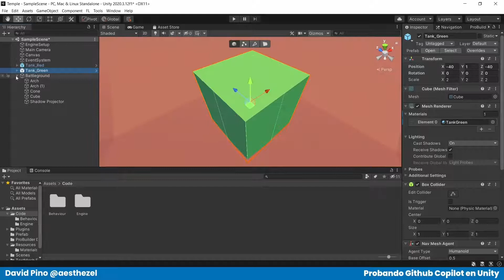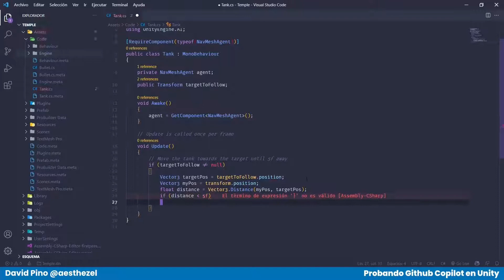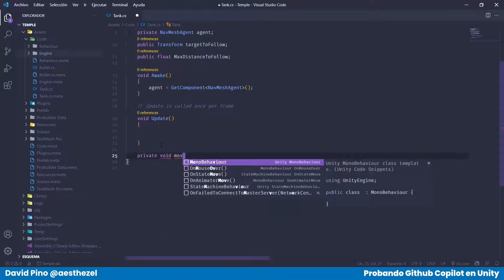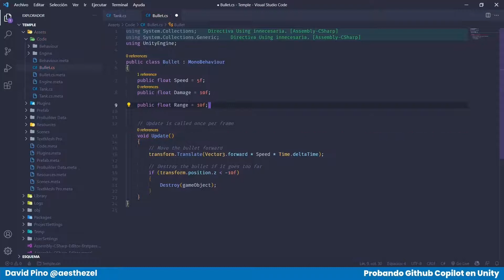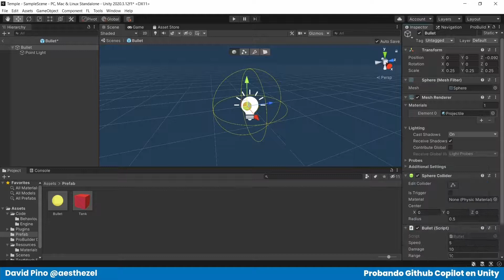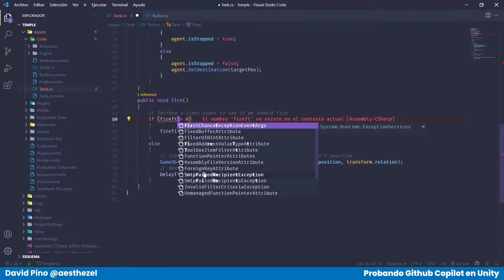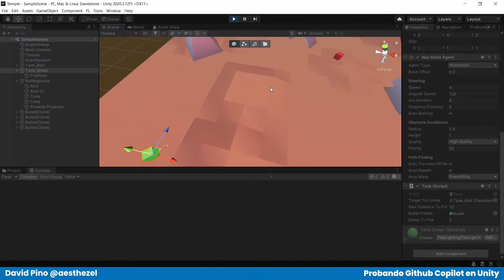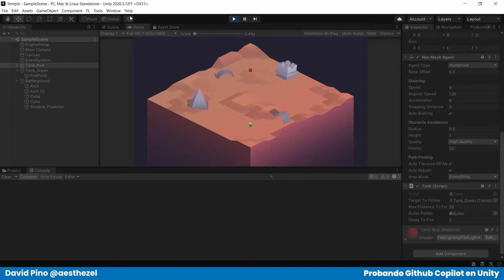Dejando el mando al copiloto, GitHub Copilot crea un juego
Hoy vamos a dejarle la carga al copiloto, y veremos que está capacitado para realizar. GitHub Copilot es una inteligencia artificial bajo el GPT-3 el cual recopila una gran cantidad de información de texto para interpretarla y dar soluciones lógicas de nuestro código o el posible código que podamos implementar.

Sí deseas unirte a nuestro servidor de Discord para charlar más sobre Unity, C# y videojuegos.